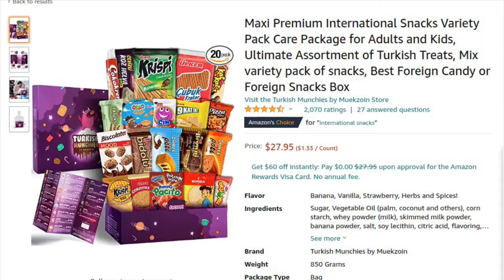Trying International Snacks (and other odd snacks)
A simple run to my local Kroger made me have a light bulb moment. I'm trying various different snacks from all around the world and rating them on a scale of 1-5.